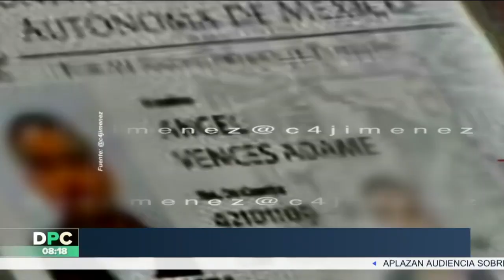Intentó presentan un examen de su amigo, pero fue detenido | DPC con Nacho Lozano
En la UNAM, un joven intentó presentar el examen de su amigo, pero fue detenido y llevado al MP acusado de UsurpaciónDeIdentidad.